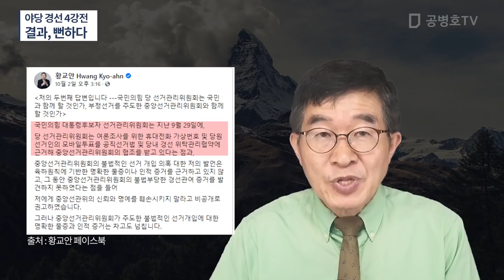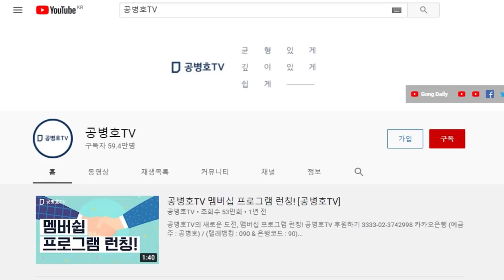야당 경선 4강전 / 결과, 뻔하다 / 물론 기적같은 일이 일어날 수도 있지만 / 동네방네 다니면서 자신들의 행한 일에 대해 / 목소리 높이는 후보를 그냥둘까 [공병호TV]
Bitcoin : 3MTW849AkP2ftLeSK2teZHMmzLu7Z83s9U